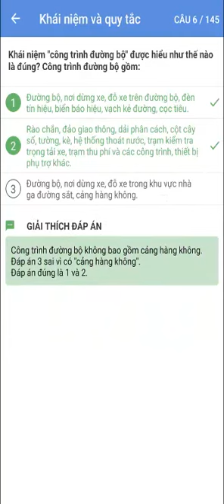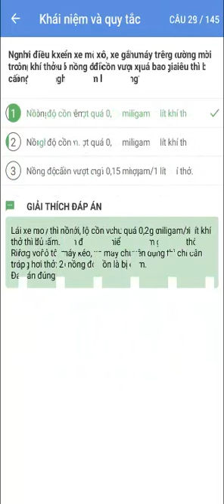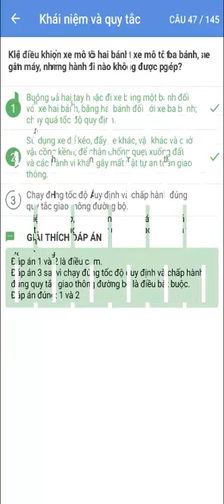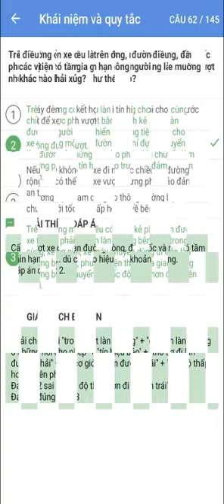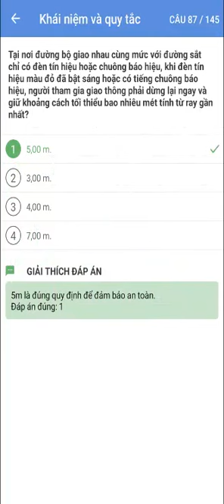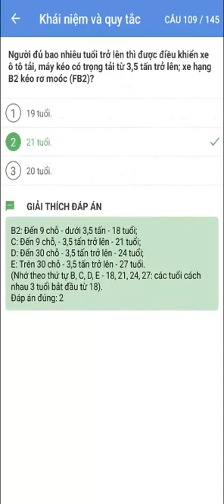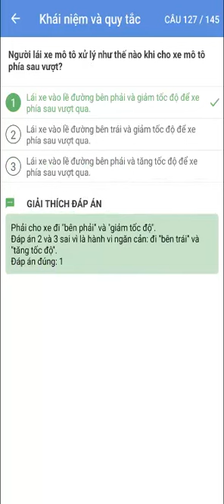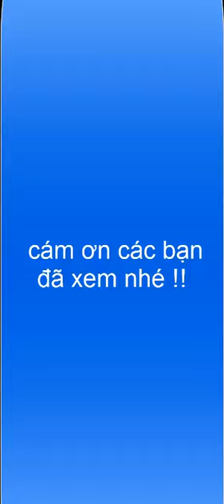LHT VLOGS : ÔN THI LÝ THUYẾT BẰNG LÁI XE (A1,A2,B1,B2,C) - 145 CÂU KHÁI NIỆM VÀ QUY TẮC.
TRUNG TÂM ĐÀO TẠO LÁI XE
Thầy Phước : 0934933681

Sau đây là 25 câu văn hóa và đạo đức lái xe được áp dụng chính thức trong kì thi sát hạch lý thuyết lái xe các hạng (A1,A2,B1,B2,C) trên toàn quốc.